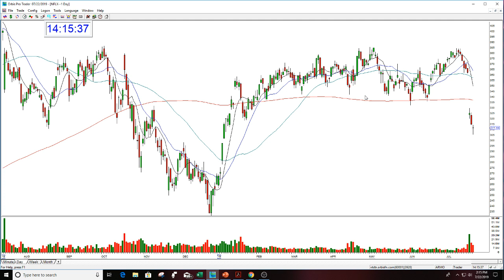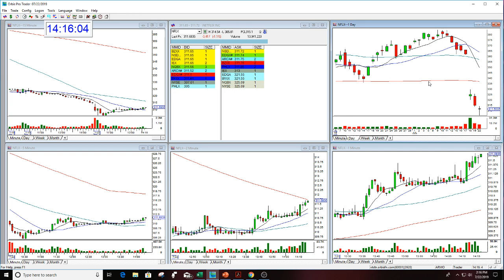NFLX OPTION CALL THE STOCK SWOOSH 7-22-2019